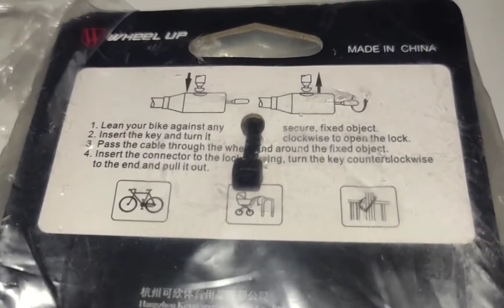taffguard Gembok sepeda kabel 1.2m black (jaknot)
Kunci gembok untuk mengunci ban sepeda, agar tidak di curi oleh maling. Sangat berguna untuk anda yang akan meninggalkan sepeda anda di luar ruangan. Terbuat dari material yang sangat kuat sehingga tidak gampang dibobol maling.

Features

Steel Shovel Wire Material

Tali pengunci menggunakan kawat besi yang kuat sebagai materialnya sehingga tidak mudah untuk di bongkar secara paksa dan digergaji.

1.2 Meter Length

Tali pengaman gembok ini memiliki panjang 1.2 meter sehingga Anda dapat dengan leluasa mengikat ban, serta body sepeda.

Portable Bracket

Disertai dengan bracket berbahan High Density ABS yang cocok untuk hampir semua jenis sepeda.

Package Content

1 x Gembok Sepeda Kabel 1.2m

1 x Mounting Bracket